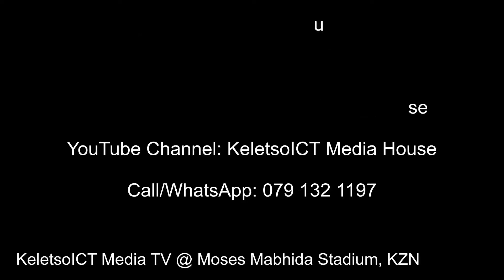Moses Mabhida Stadium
KeletsoICT Media TV @ Moses Mabhida Stadium, KZN